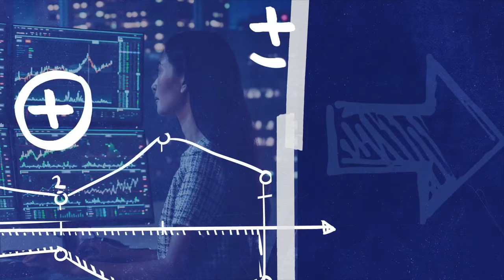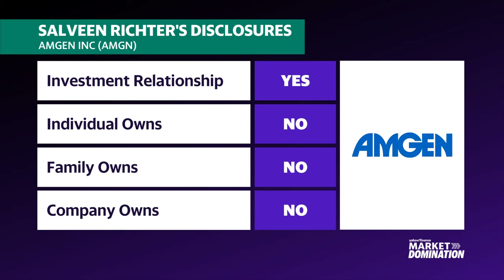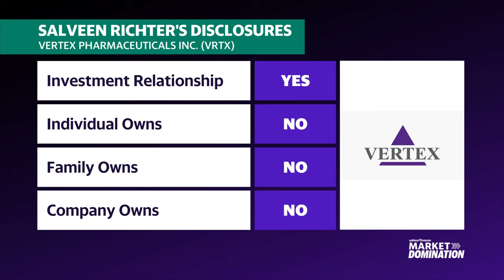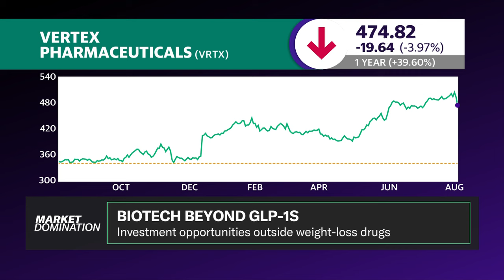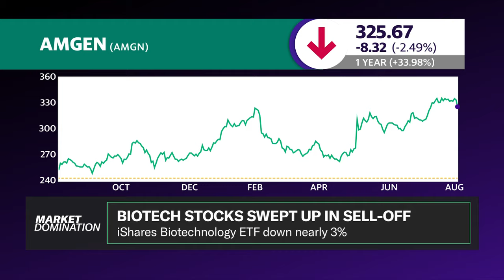Investing in biotech outside of weight-loss drugs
GLP-1 weight-loss drugs have pushed the biotech sector to new heights as demand steadily increases. But despite the drugs' popularity, there are other investment opportunities within the biotech sector. Goldman Sachs lead analyst for the US biotechnology sector Salveen Richter joins Market Domination to discuss some of the most overlooked biotech plays.
"When you look at healthcare, you tend to want to gravitate towards the more defensive sectors in a period like this. Within biotech, there are defensive aspects, but there are non-defensive aspects. So with regard to rates, obviously a positive for the sector if we start to see a rate cut. But if you're in a recessionary environment, then you can kind of pass through that situation and people will determine where they're going to allocate for growth and more of a defensive play, which will probably be these larger-cap, more quality-oriented names," Richter explains. She points to Amgen (AMGN) as an investment opportunity, as alongside its GLP-1 offerings, it's working on products to treat cancer and autoimmune diseases and is leveraging AI in its genetic medicine efforts.
She also points to Vertex (VRTX) as an opportunity, as it is "not only furthering their cystic fibrosis monopoly essentially, but also bringing in a non-opioid pain version." She notes that Vertex is also looking to build a cancer vertical as well as innovate in the autoimmune space. Richter explains that when choosing a name like Vertex, "it's much more about where do you see innovation and sustainable growth and a kind of first-in-class outlook?" She adds that diversification is key, and both Amgen and Vertex are ahead of their competitors on that front.